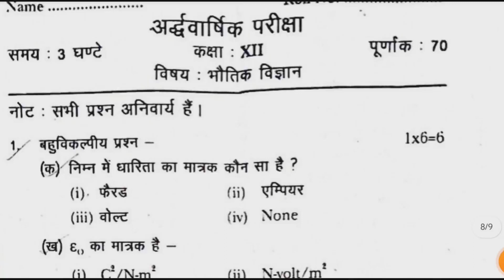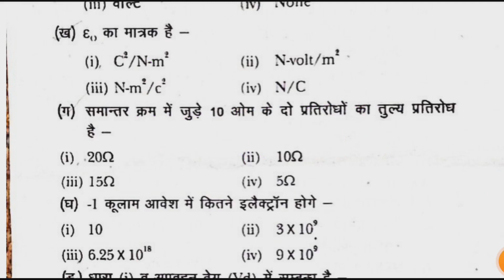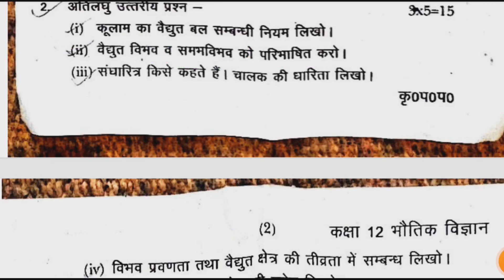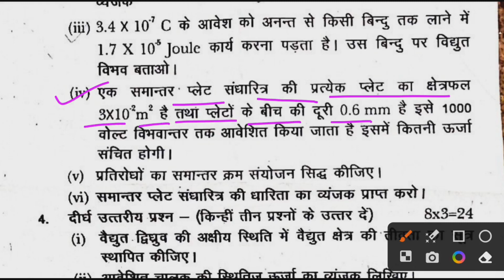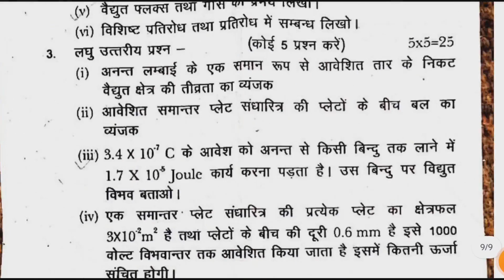Physics Half Yearly Paper Class 12th | कक्षा 12 - भौतिक विज्ञान अर्द्धवार्षिक पेपर | 2024